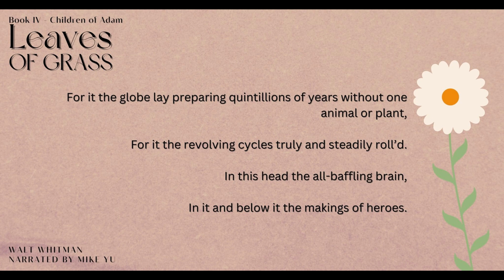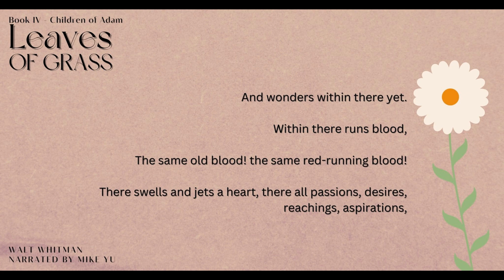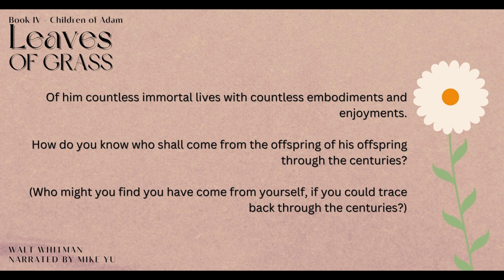Leaves of Grass - Book 4 - I Sing the Body Electric (7) - Walt Whitman